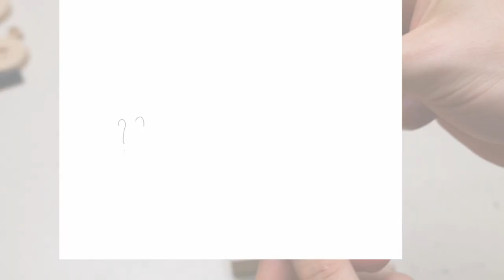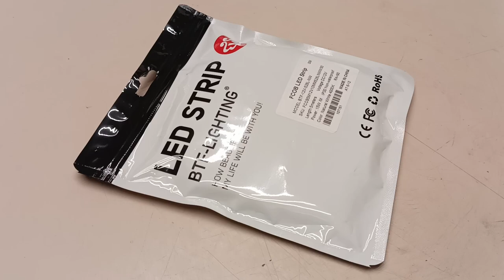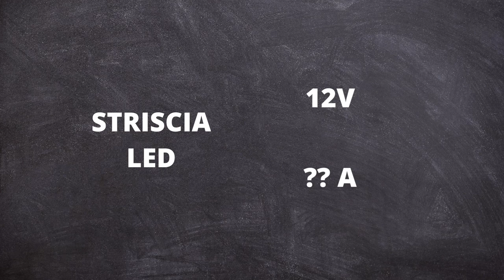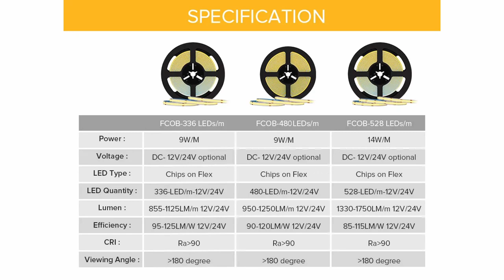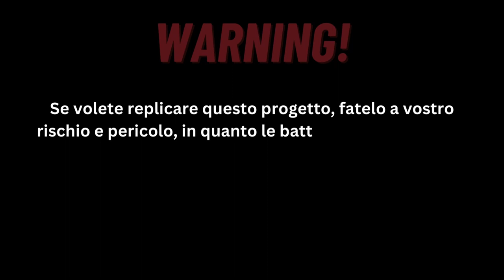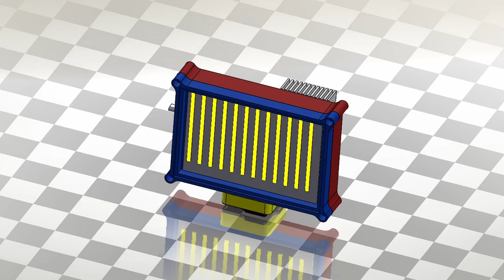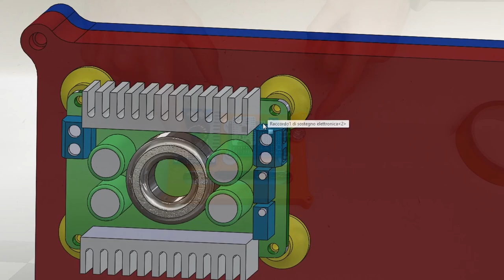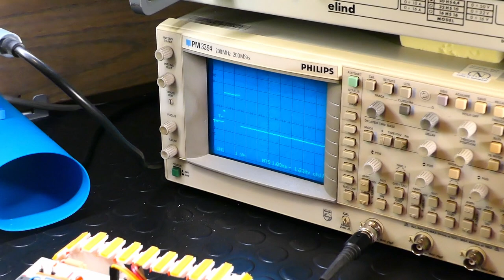Il miglior upgrade per i video su YouTube! Un FARETTO LED DA 10W!!!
Ciao a tutti! In questo video vi farò vedere il miglior upgrade per migliorare i vostri video su YouTube, ovvero un faretto LED a batterie da ben 10W!!
Il faretto risulta molto utile per illuminare e togliere tutte quelle ombre fastidiose nei video. Ovviamente lo ho realizzato con l'ausilio della stampa 3D (sotto il link a tutti i file), e delle strisce LED che generano ben 1000lm!!
Vi ringrazio e spero che questo video vi sia piaciuto o vi sia tornato utile!

Qui sotto vi lascio alcuni link dei miei social...